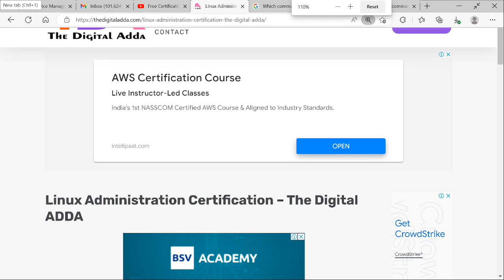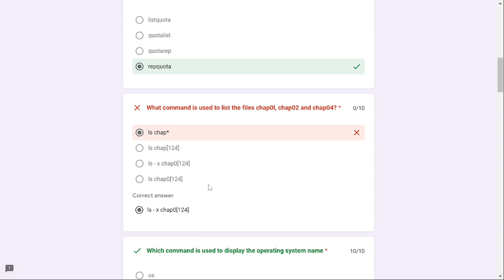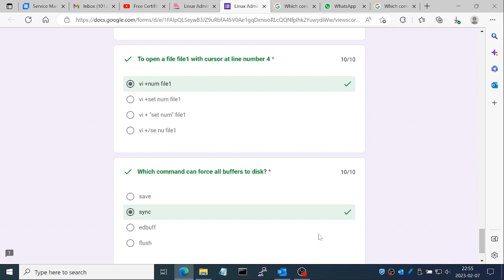linux administration quiz answer